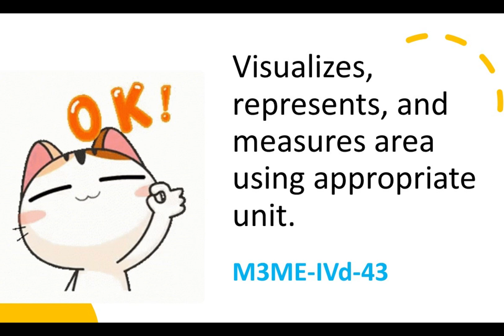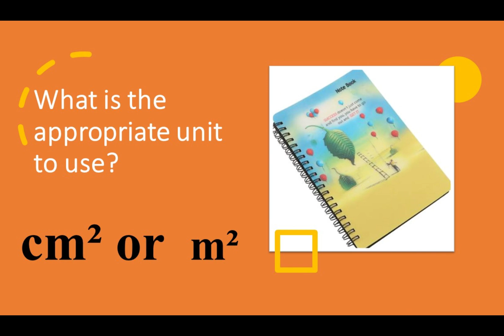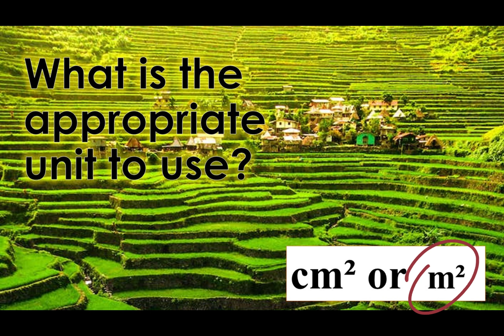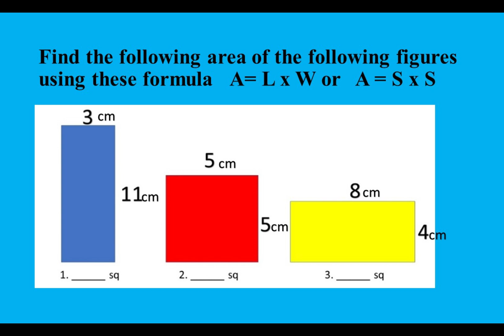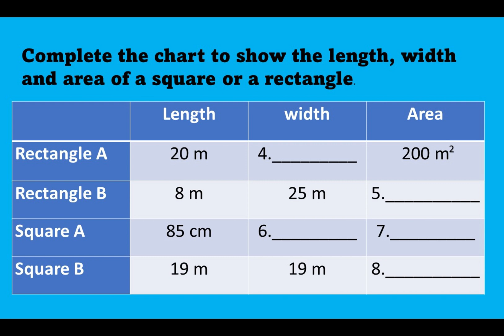Area of a Square and a Rectangle/ M3ME-IVd-43/M3ME-IVf-46/ Area quiz and activity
how to get the area of a square and a rectangle
visualizes, and represents, and measures area using
appropriate unit.
solves routine and non
-routine problems involving
areas of squares and rectangles.
Area exercises
Area quizzes
what is an area?
Kwaderno at Lapis